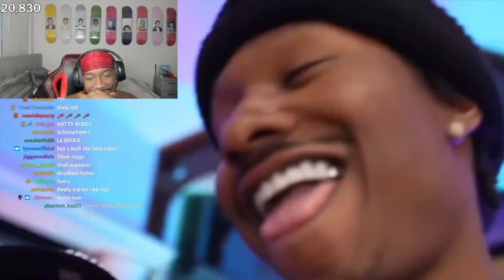what do women see in Duke Dennis?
13 Apr 2022,

(click this)
Follow Bruce 👇🏽

Will help to keep this channel running and for my sanity! :)